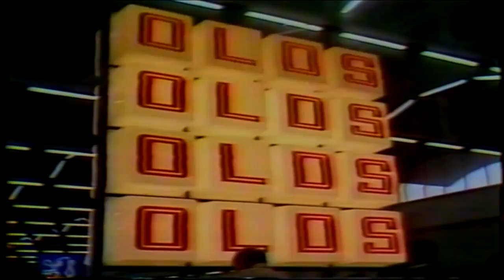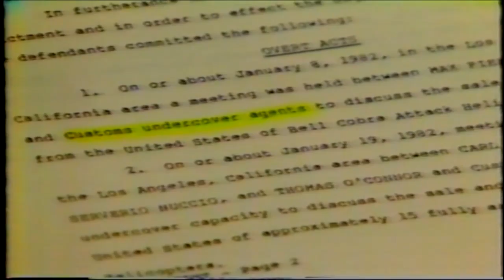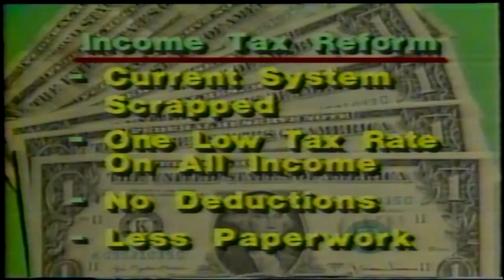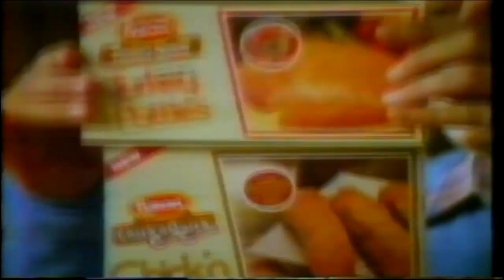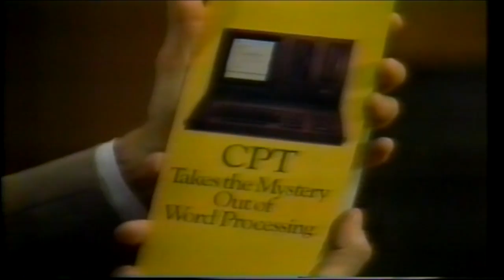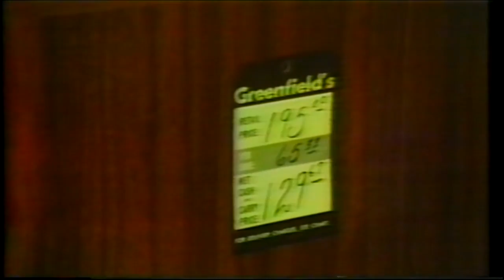March 17, 1982 10pm Newscast - KDFW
Braniff Airline lays off up to 3,000 workers due to joint agreement with Pan American Airline, Texas Instruments lays off 2,000 employees worldwide and Dallas Mavericks lose 92 to 102 Chicago Bulls.